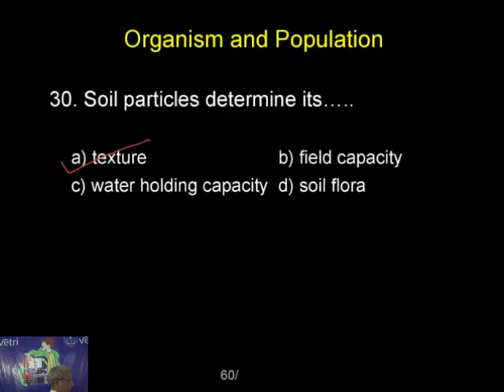Botany 2020 Test 29 Question 1 30